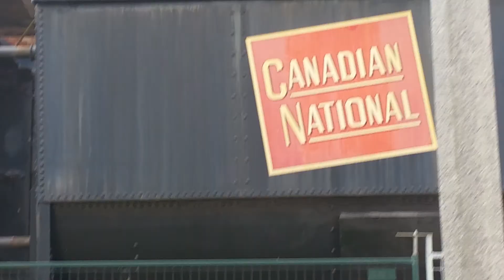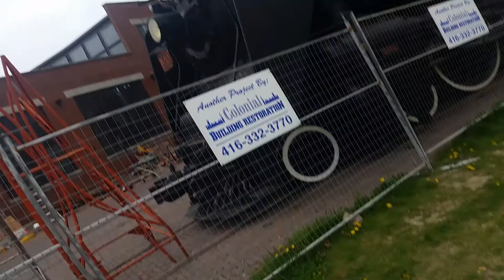Canadian National #6213 at the Toronto Railway Museum 5-19-17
On 5-19-17 at the Toronto Railway Museum at Roundhouse Park in 255 Bremner Boulevard, Stall 17, Toronto, ON M5V 3M9, Canada, I was at the Toronto Railway Museum for the first time. And this Canadian National Class U-2-g 4-8-4 #6213 that I walked past was my first Canadian Steam Locomotive in person, also my first 4-8-4 steam locomotive I've seen in person as well.